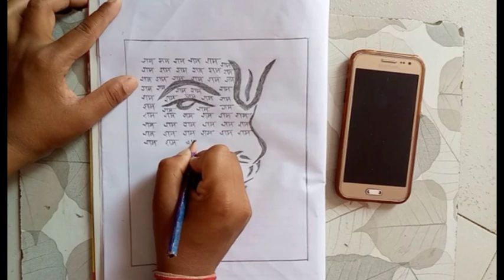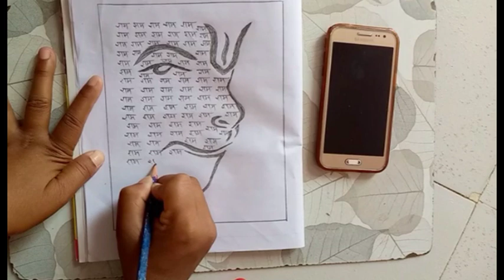Hanuman ji Drawing Easy || Lord Hanuman Drawing || pencil Sketch Easy God Drawing